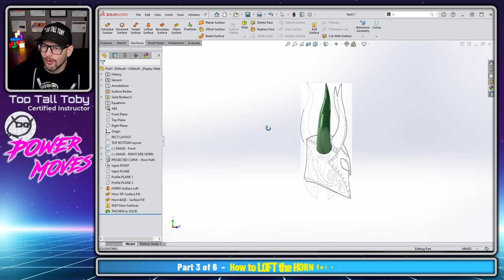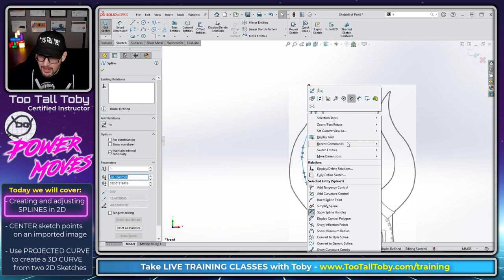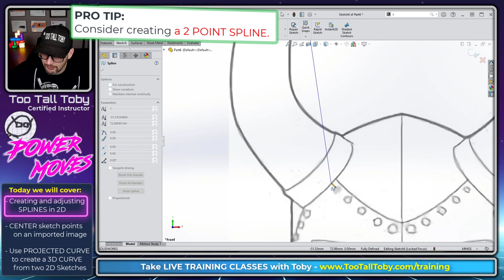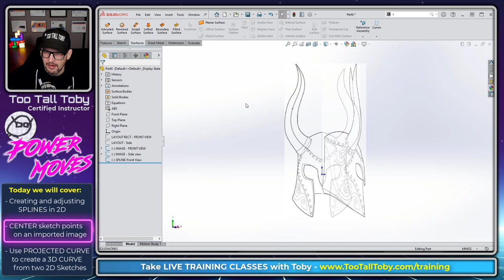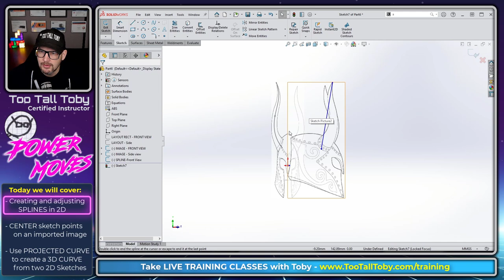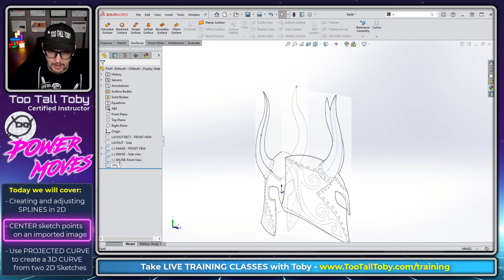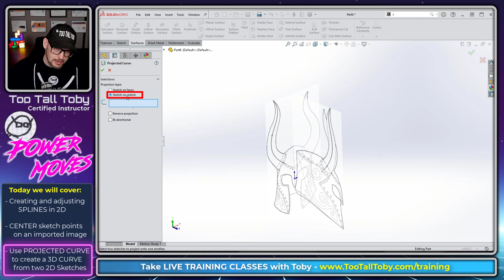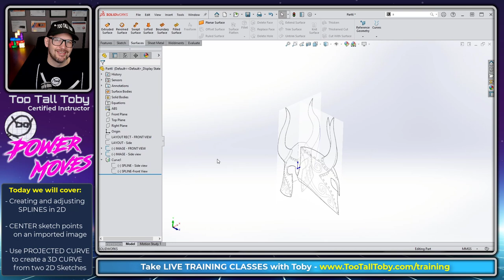SolidWorks Skyrim Helm of Yngol HORN - Loft Tutorial - PART 3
Take TRAINING CLASSES with TOBY!

In todays power move solidworks expert tootalltoby shows us how to collect images and prepare them to be imported into a sketch .

This is part of a 6 part tutorial on how to model the horn from the helmet of Yngol - which could be a great project for 3dprinting a cosplay prop.